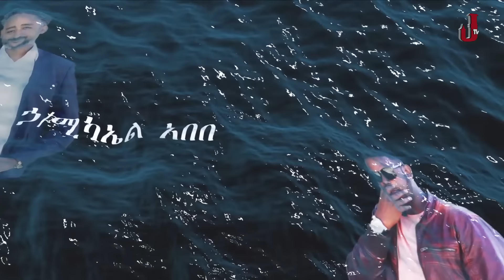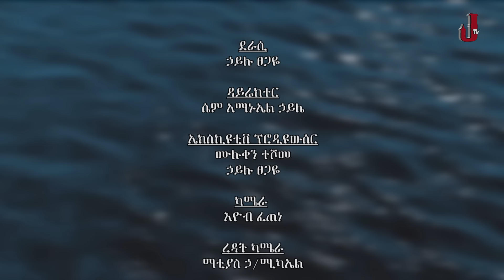Yemeabel Wanategnoch - S01E06 - Part 6 - የማዕበል ዋናተኞች ክፍል 6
The JTV TV Series Yemeabel Wanategnoch - S01E06 - Part 6 - የማዕበል ዋናተኞች ክፍል 6